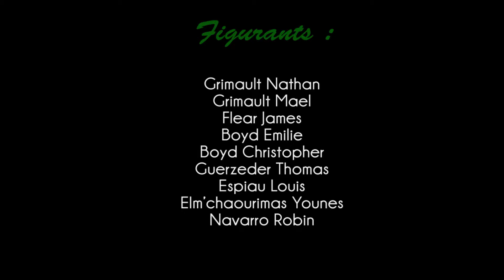22e Open de St Affrique - 2014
Encore une nouvelle vidéo sur le tournois d'échecs de St Affrique !